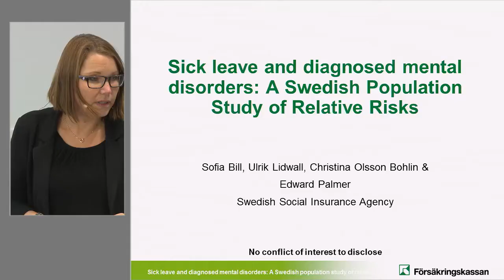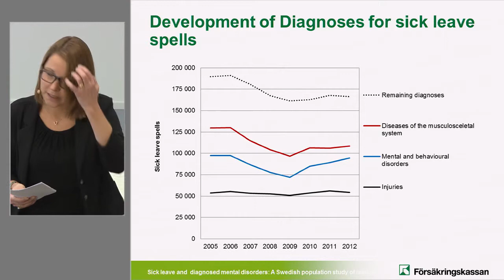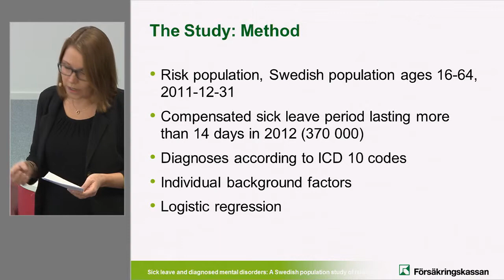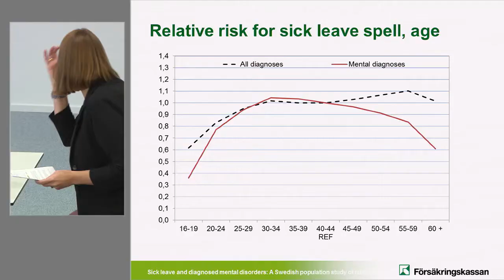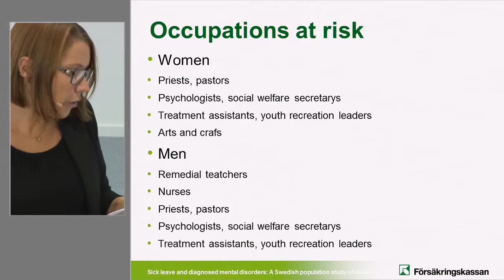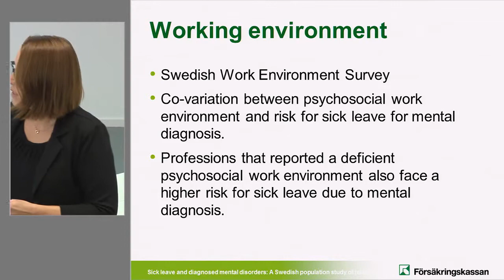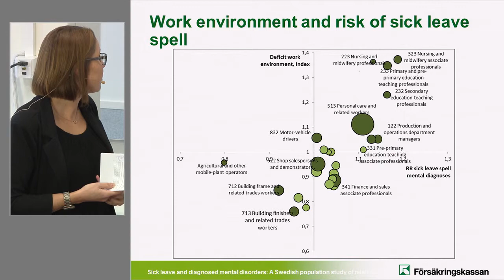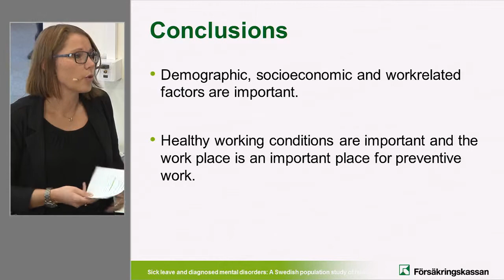Psykiska diagnoser och sjukfrånvaro: Christina Olsson Bohlin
I augusti 2014 hölls det en EUMASS konferens om försäkringsmedicin i Stockholm. Försäkringskassan var en av arrangörerna och deltog med flera föredragningar. I november genomförde Försäkringskassan ett seminarium där föredragen upprepades på svenska i något komprimerad form.
Studien undersöker sjukfrånvaro i psykiska diagnoser avseende demografiska, socioekonomiska och arbetslivsrelaterade faktorer.

Försäkringskassan ansvarar för en stor del av de offentliga trygghetssystemen i Sverige.